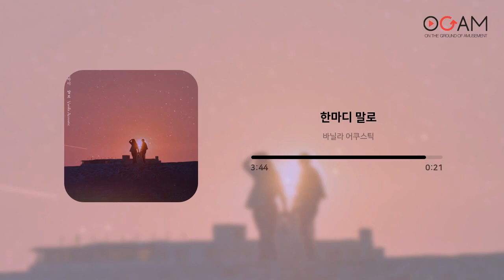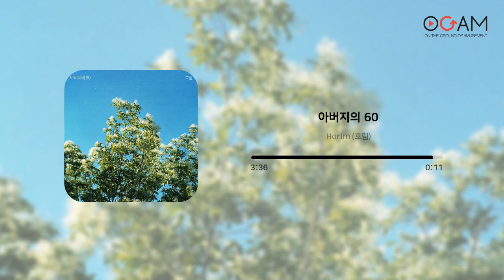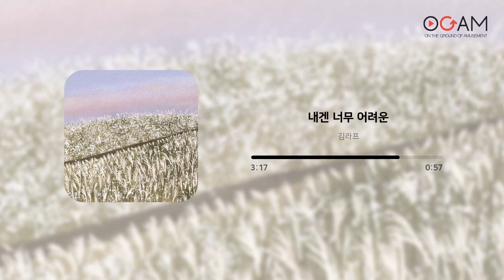[광고없음┃40분] 요즘 날씨처럼 포근한 음색🌼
🎵 광고 없는 40분 듣기입니다.

요즘 날씨처럼 포근한 음색의 발라드를 모았습니다.
중간 광고 없이 편안하게 감상하세요!

Track.
01. 바닐라 어쿠스틱 - 한마디 말로 (00:00 ~ 04:05)
02. 권지윤 - PANORAMA (파노라마) (04:06 ~ 08:33)
03. Horim (호림) - 아버지의 60 (08:34 ~ 12:21)
04. 이든 (i:dn) - 그대를 그리다 (12:22 ~ 16:04)
05. 김라프 - 내겐 너무 어려운 (16:05 ~ 20:19)
06. 아원 - Windy Rain (20:20 ~ 24:49)
07. 남궁 원 - 꽃이 피던 날엔 (24:50 ~ 29:31)
08. 이성훈 (alOne) - I'll be there for you 2022 (29:32 ~ 33:35)
09. 김기쁨 - 제자리로 (33:36 ~ 37:05)
10. 가끔 - 산책 (37:06 ~ 40:40)